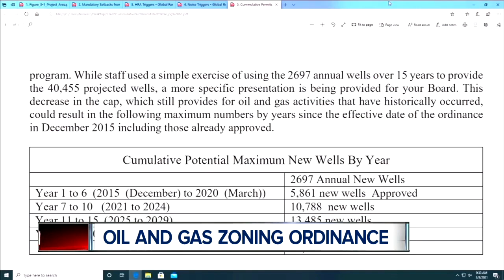23ABC News Latest Headlines | March 8, 11am